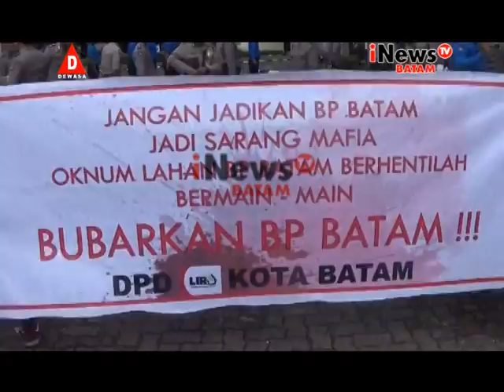LSM LIRA DESAK JOKOWI BUBARKAN BP BATAM I NEWS TV BATAM 27012016